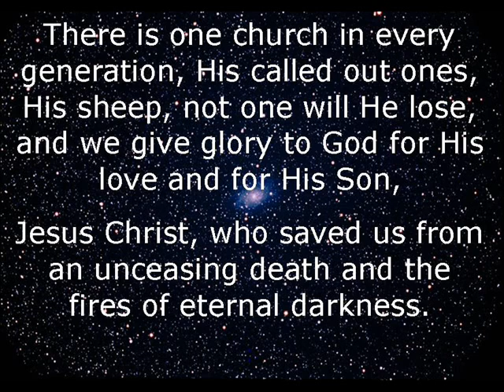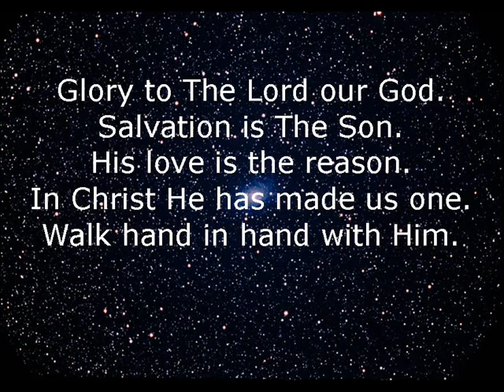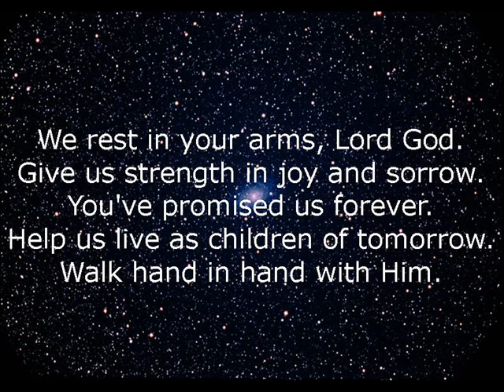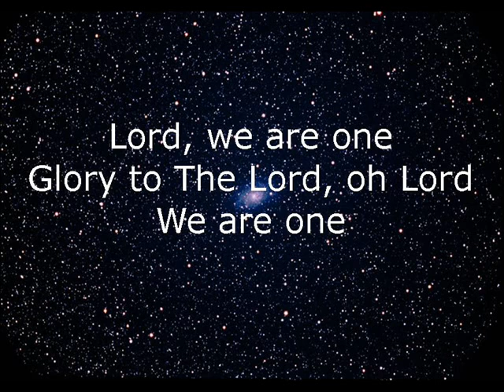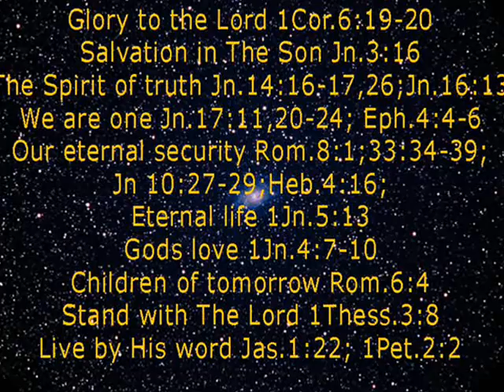GLORY TO THE LORD (See"Show More")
There is one church in every generation, His called out ones, His sheep, not one will He lose, and we give glory to God for His love and for His Son, Jesus Christ, who saved us from an unceasing death and the fires of eternal darkness. Rev.3:7-13

God made us one. One in GOD The Father, God The Son and God the Holy Spirit who are ONE. In a moment, faster then a blink of the eye, Jesus will call us home. Then we shall be ONE forever.

Glory to The Lord our God.
Salvation is The Son.
His love is the reason.
In Christ He has made us one.
Walk hand in hand with Him.

We rest in your arms, Lord God.
Give us strength in joy and sorrow.
You've promised us forever.
Help us live as children of tomorrow.

Glory to The Lord, oh Lord.
We give you the glory.

Stand with Him now.
In The Spirit of Truth inside us.
His word forever guides us.
In love He walks beside us.

We're looking for you Lord.
We're waiting for you.
Glory

2 Corinthians 3:18
"But we all, with open face beholding as in a glass the glory of the Lord, are changed into the same image from glory to glory, even as by the Spirit of the Lord."

Romans 9:23
"And that he might make known the riches of his glory on the vessels of mercy, which he had afore prepared unto glory,"

John 1:14

Ezekiel 3:23
"Then I arose, and went forth into the plain: and, behold, the glory of the LORD stood there, as the glory which I saw by the river of Chebar: and I fell on my face."

Colossians 1:27
"To whom God would make known what is the riches of the glory of this mystery among the Gentiles; which is Christ in you, the hope of glory..."

FREE Praise and Worship Songs Studio mixes. **CD: "JESUS CHRIST IS COMING".** and Spoken Word Bible Studies*